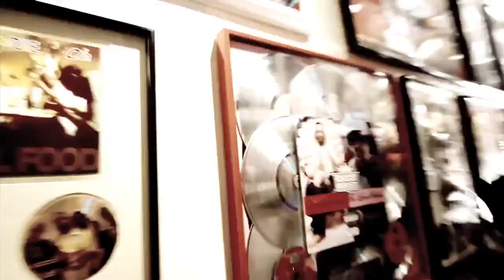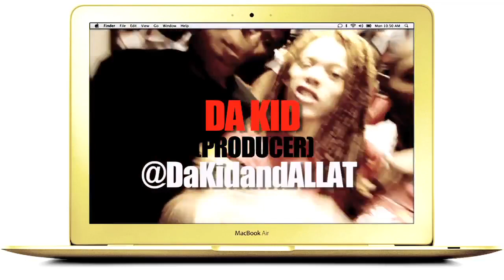Slim Dunkin - Twitter That (Ft. Gucci Mane)[Official Video] BrickSquadMuzik.com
BrickSquadMuzik.com